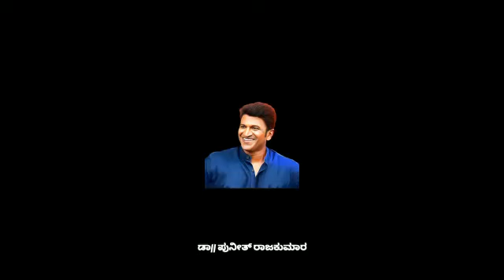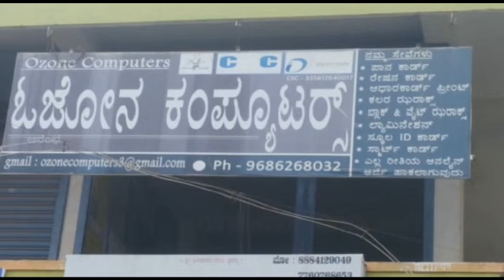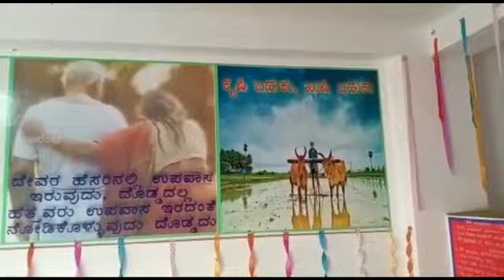ಮನಸಿದ್ದರೆ ಮಾರ್ಗ ಸಾಧನೆ ಹಾದಿಯಲ್ಲಿ ಮಹಮ್ಮದ್ ಶರೀಫ್